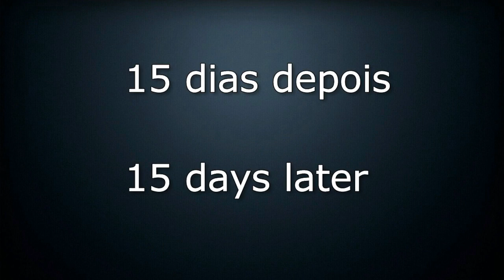How to plant guava, rooting cuttings using branches and greenhouse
Corte de ramificação e enraizamento. Você pode cortar um ramo saudável de uma goiabeira e incentivá-lo a cultivar seu próprio novo sistema radicular. Corte um ramo com cerca de 1/4 a 1/2 polegada de diâmetro e cerca de 12 polegadas de comprimento. Mergulhe a extremidade cortada do ramo em água com um aditivo hormonal enraizamento e coloque-o em um lugar quente.